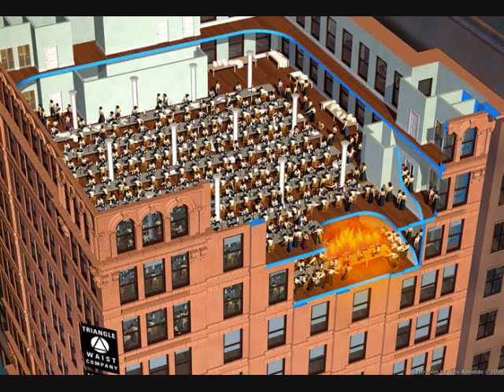Triangle Shirtwaist factory Fire class project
Project for college class